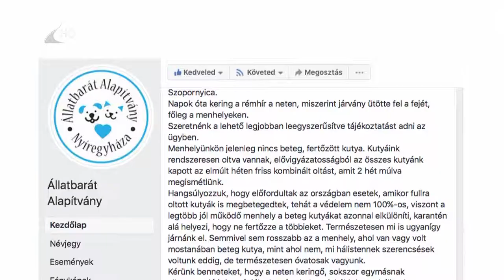Nincs fertőzés a menhelyen - Kölcsey Tv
Évente közel 20 millió forint érkezik az Állatbarát Alapítványhoz a felajánlott adó 1 százalékokból. Ebből fedezik az állatok etetését, orvosi vizsgálatokat és oltásokat. Ezeket év közben folyamatosan pótolni kell, amikre az évközbeni felajánlásokból tudnak tartalékolni. Így elkerülhetőek többek között az olyan betegségek, amelyek akár egész telepeket is megfertőzhetnek.